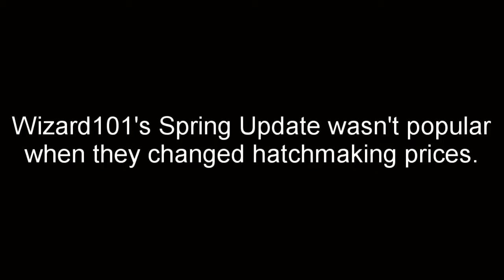Wizard101 Play As Your Pet is the Most Important Update Ever Made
Probably going to repost this on Reddit.